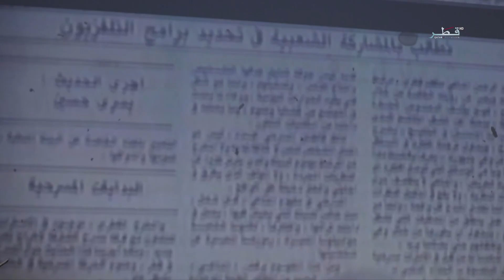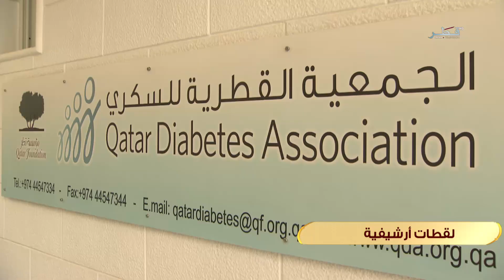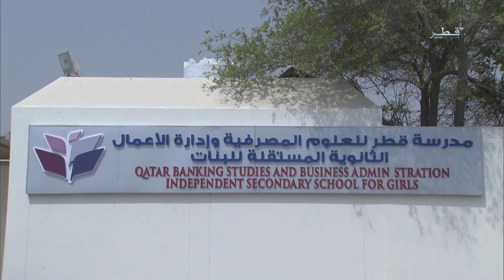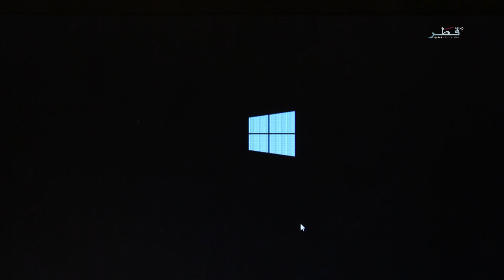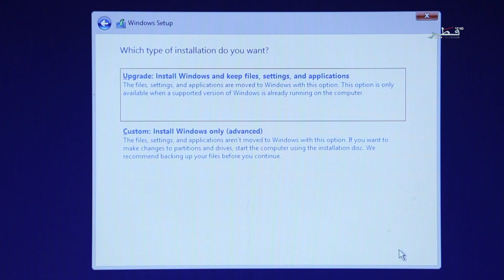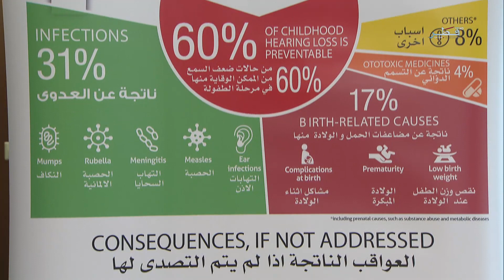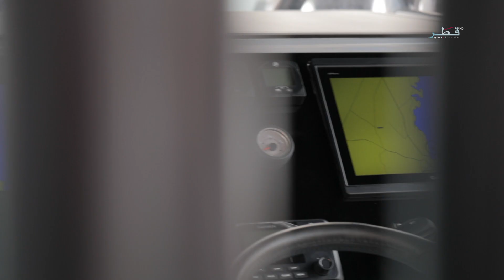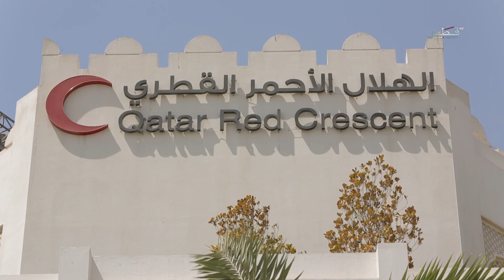تغطيات - الجمعة 20/11/2020